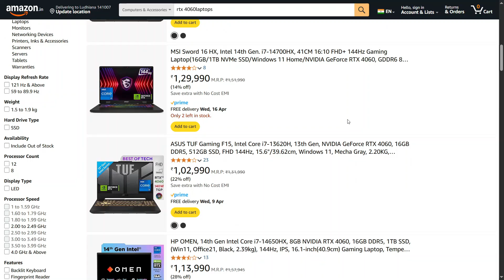Best RTX 4060 Laptops Under ₹1 Lakh in 2025 | Gaming, Editing, Coding, Students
Looking for the best RTX 4060 laptops under ₹1 lakh in 2024? Whether you're into gaming, video editing, programming, or you're a student needing a powerful laptop for everyday use — this video covers the top budget RTX 4060 laptops that deliver maximum performance at the best price.

We’ve handpicked laptops with great build quality, performance, thermals, and battery life — perfect for AAA gaming, software like Premiere Pro, Blender, AutoCAD, or coding in VS Code, Android Studio, or Jupyter Notebooks.

In this video, you’ll find:

Top RTX 4060 laptops under ₹1,00,000

Pros & cons of each model

Gaming + productivity performance

Best deals & buying tips (2024)